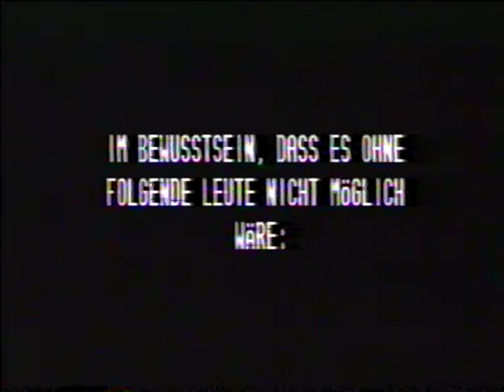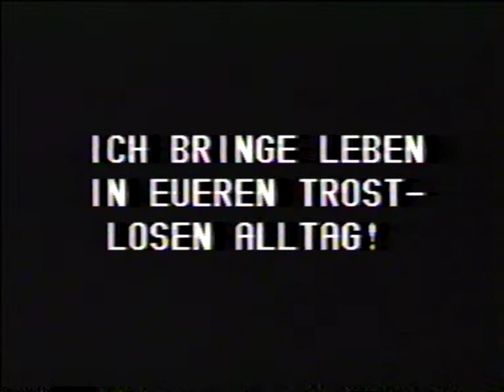Peter Ehrlich Show (1994 - 70. Sendung)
Die 70. Peter Ehrlich Show aus dem Jahre 1994.
Das genaue Datum lässt sich leider nicht mehr feststellen.

Im Hintergrund ist der sehr junge Christian Ulmen für Bild und Ton zuständig.

Neben den regelmäßigen Videos am Mittwoch werden gelegentlich auch weitere Sonderbeiträge hochgeladen.

Über einen erhobenen Daumen für das Video freut sich der Kanal auch sehr.